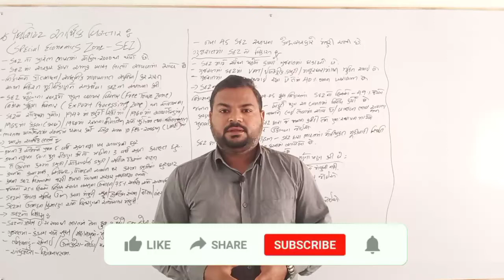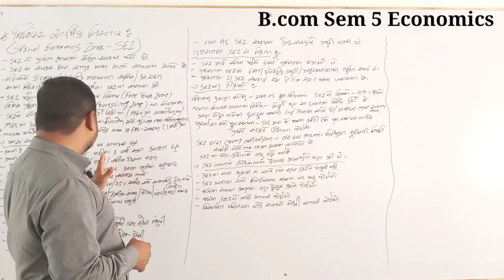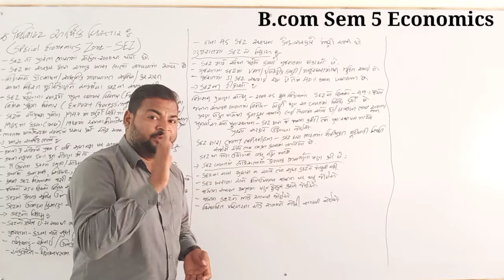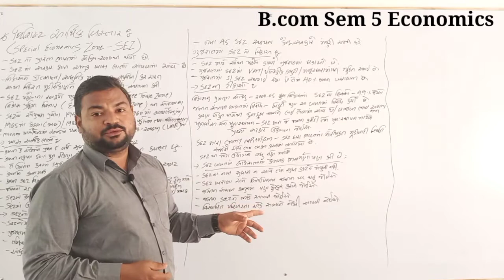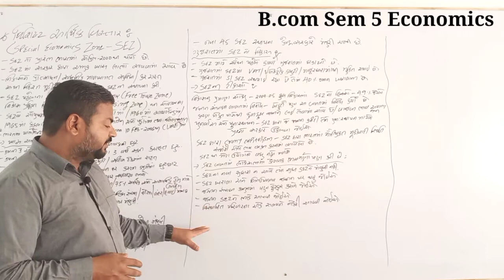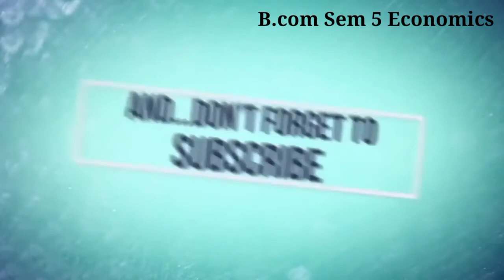||B.com Sem-5||વિષય-અર્થશાસ્ત્ર||Special Economic Zone SEZ||bknmu||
બી.કોમ સેમ-5

Special economic zone SEZ

bknmu